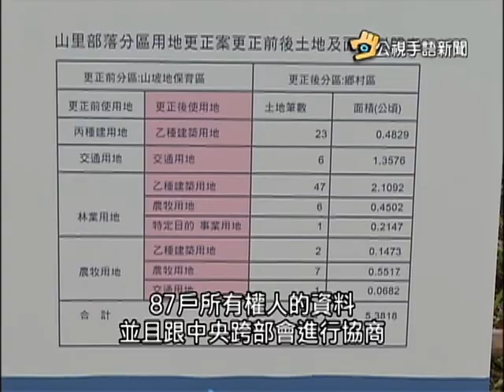20150915 公視手語新聞 台東開先例 歸還11戶原住民土地